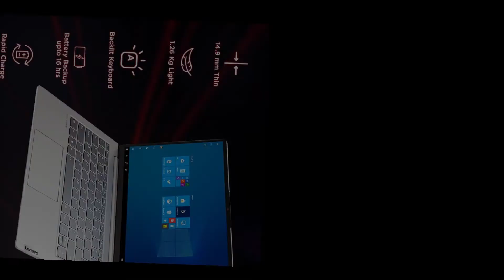Lenovo ThinkBook 13s Intel 11th Gen Core i5 13.3"(33.78 cm) WQXGA IPS 300 nits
Lenovo ThinkBook 13s Intel 11th Gen Core i5 13.3"(33.78 cm) WQXGA IPS 300 nits 100% sRGB Dolby Vision Thin and Light Laptop (16GB/1TB SSD/Windows 10/MS Office/FPR/Mineral Grey/1.26 Kg), 20V9A05JIH

ThinkBook 13s Reliability tested on 12 MIL-STD-810G Methods and 22 Procedures | Body Material: Aluminium | Surface Treatment: Anodizing sandblasting | Built to withstand rugged usage and can handle accidental knocks, drops, and even spills
Processor: 11th Gen Intel Core i5-1135G7, 2.4 Ghz base clock, 4.2 Ghz max boost clock, 4 Cores, 8 MB Cache | Memory: 16GB RAM LPDDR4x-4266 MHz | Storage: 1TB SSD M.2
Operating System: Preloaded Windows 10 Home with Lifetime Validity, FREE Upgrade to Windows 11* (when available, refer product description for more details) | Pre-installed software: Microsoft Office Home & Student 2019
Display: 13.3" (33.78 cm) WQXGA IPS 300 nits Antiglare, 100% sRGB Color Gamaut, 170° Viewing Angle, Dolby Vision display | Intel Iris Xe Graphics | High Definition Audio, Realtek ALC3306 codec, Stereo speakers, 2W x2, Dolby Audio, HARMAN-branded
Ports: 2x USB 3.2 Gen1 (1x Always On), 1x Thunderbolt 4/USB4 40Gbps (support data transfer, PD 3.0 and DP 1.4), 1x HDMI 2.0b, 1x Headphone / microphone combo jack (3.5mm) | Touch style fingerprint reader on smart power button
Camera: 720p, with ThinkShutter | Microphone: Dual array microphone with AI-based noise cancellation, switchable audio modes | Keyboard: 6-row, spill-resistant, Backlit | Touchpad: Buttonless Mylar surface multi-touch touchpad, supports Precision TouchPad
Connectivity: Wi-Fi 6, 802.11ax 2x2 Wi-Fi + Bluetooth 5.1 | Security: Discrete TPM 2.0 | Physical Locks: Kensington Nano Security Slot | Weight: 1.26 Kg | Laptop Design: Dual tone, 180 Degree Hinge